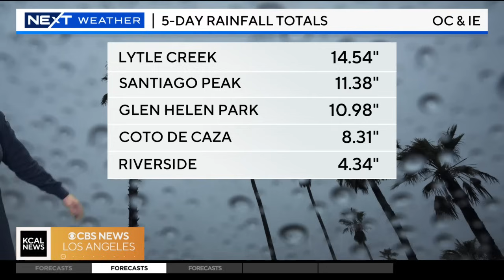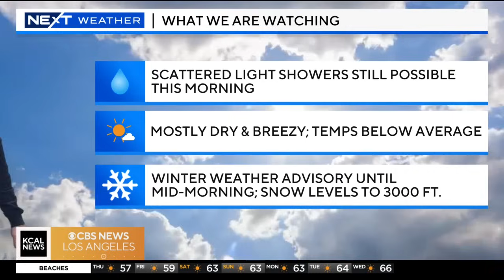5-day rainfall totals from SoCal storm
Dry and chilly day ahead after record rainfall in SoCal. Lytle Creek received 14.54 inches of rain, Santiago Peak got 11.38 inches and Glen Helen Park got 10.98 inches.